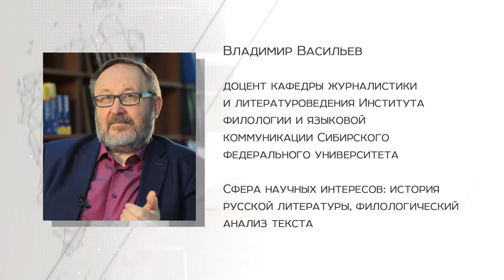Русская литература//Владимир Васильев//"Популярная наука" 27.03.2020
Как по-другому взглянуть на русскую литературу и не тратить бесконечное количество времени на чтение «одинаковых» текстов, расскажет Владимир Васильев – доцент кафедры журналистики и литературоведения Института филологии и языковой коммуникации СФУ.